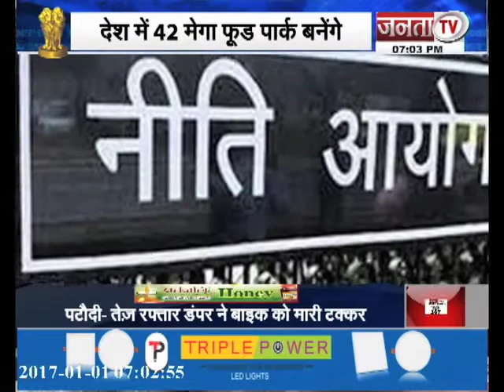Prime News on Budget: 2018